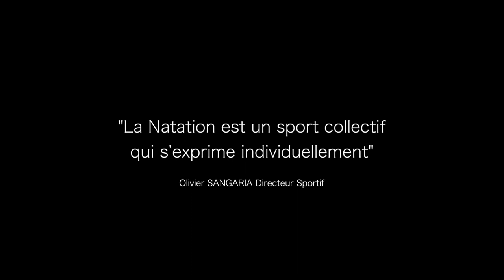Inside Etoiles 92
Présention du club Etoiles92 natation